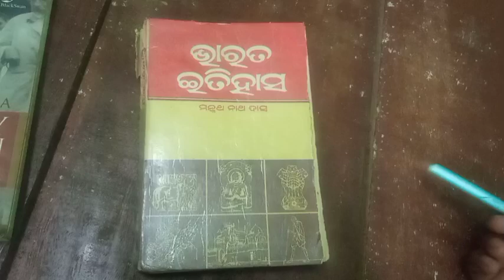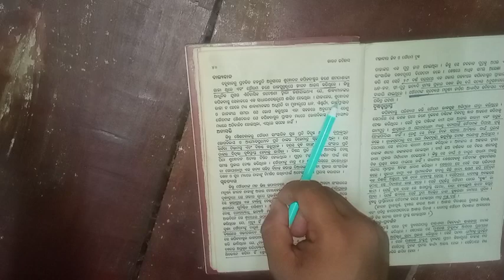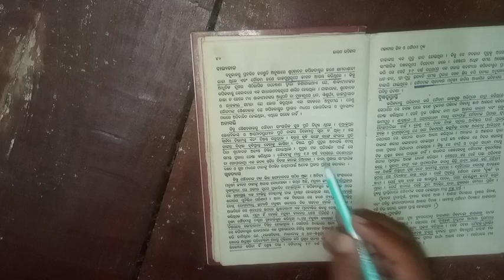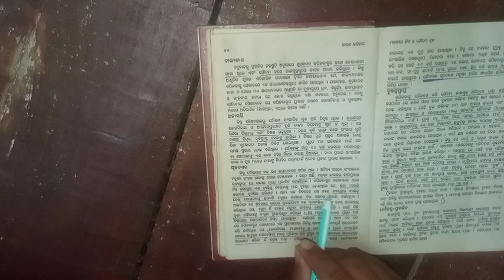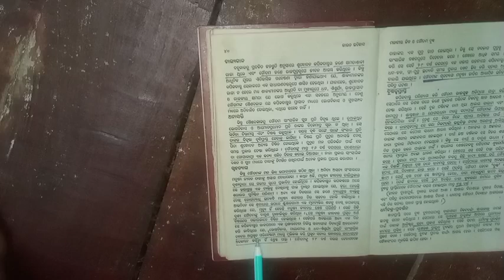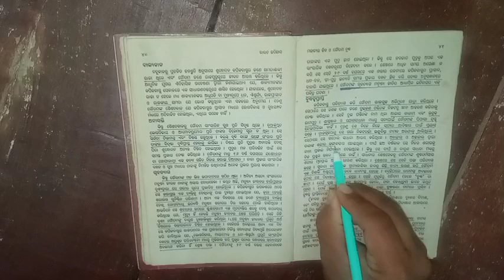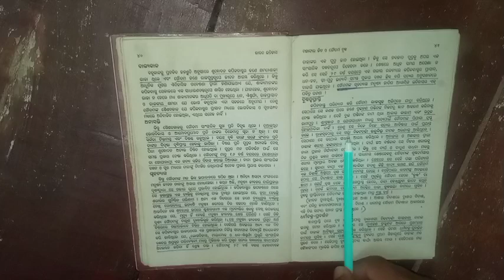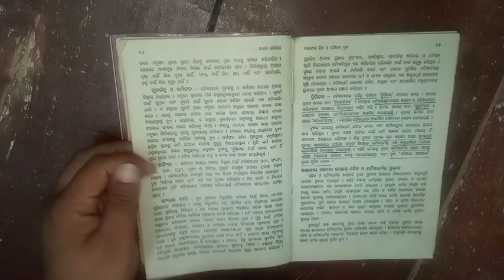Study with me UPSC & OPSC GS Odia